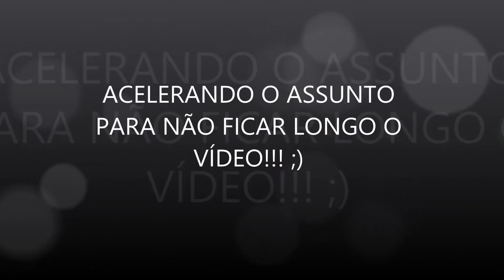MAKE AZUL!!! MOONSHADOW!!! LUA AZUL!!!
CAROL MANGETTI